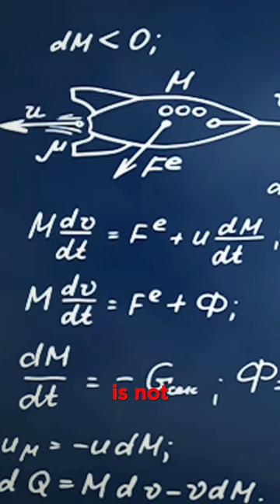Josh Dobbs is a ROCKET SCIENTIST?! 🚀😳